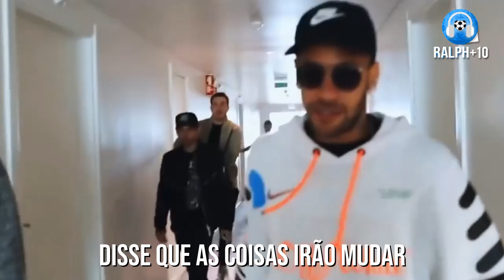♫ ONDE NEYMAR VAI JOGAR BARCELONA OU REAL MADRID | PARÓDIA ‹ RALPH +10 ›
Promova sua marca, empresa ou produto, entre em contato ↴

Letra :
JÁ ESTÁ POR TODO O MUNDO
QUE O PRESIDA DISPENSOU O NEYMAR
CANSOU DE CELEBRIDADE
DISSE QUE AS COISAS VÃO MUDAR

DIZEM QUE O NEY É IMPRUDENTE
E DESAGRADOU O PRESIDENTE

NEY CHEGOU METENDO GOL
AGRADANDO TODA TORCIDA
MAS DE CARA COM O CAVANI
JÁ COMEÇOU UMA BIRRA

NEYMAR É QUEM BATE O PÊNALTI
O QUERIDINHO DO PRESIDENTE

AS COISAS FORAM MUDANDO
E O NEY SE LESIONANDO
PERDENDO DECISÕES E SE EXALTANDO

SE LESIONOU DEMAIS O NEY
NÃO FOI UMA, NEM DUAS, FOI TRÊS
NO PSG O NEYMAR NÃO JOGOU
A PACIENCIA DO PRESIDENTE ACABOU
ESTÁ A VENDA ACABOU O AMOR

O PRESIDENTE DESCARTOU O NEY
E UMA TORCIDA FICOU FELIZ
BARCELONA SE ANIMOU
MAS QUEM TÁ QUERENDO LEVAR É O MADRID
O EL CLÁSSICO JÁ COMEÇA AQUI

AGORA O REAL MADRID
TÁ QUERENDO CONTRATAR
E TAMBÉM O BARCELONA
TÁ QUERENDO LEVAR...

ESTÁ A VENDA
ACABOU O AMOR